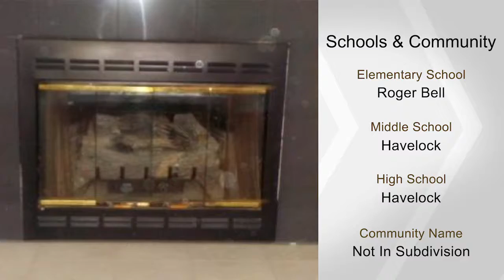550 Becton Road, Havelock, NC 28532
6.7 Acre Horse Lovers Dream! 6 Stall Barn with Tack & Storage Rms down & cozy 2 bedroom Apartment above w/ Hardwood Floors. Huge Open-space Living Room & Kitchen w double closet Bedrooms on each end w Amazing views of 6 acre Pasture. Main House is 3 bedroom 2.5 baths & has a full wrap around porch. Lovely Hardwood & Tile Floors throughout. Wall of Windows brighten the vaulted living room & gas log fireplace keeps it warm and inviting. Huge Kitchen is a cooks delight & cozy Breakfast Nook overlooks the beautiful Pastures. The Formal Dining room has Tiled Floors & ceiling fan.  Every room is filled with light! 1st Floor Master with huge Hath, walk in + double closet. Cat-walk overlooks LR & leads to 2 bedrooms upstairs w lovely views. This is a rare gem.. Don't miss out.. See it today!